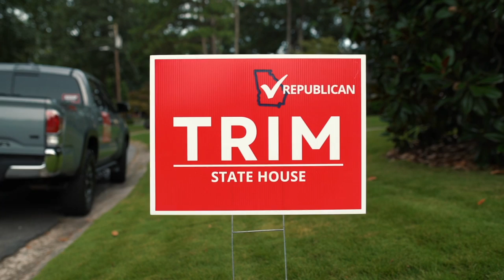Meet Robert Trim, Candidate for Georgia State House District 35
Robert Trim, Republican Candidate for GA State House District 35, talks about what he's doing and what he stands for in the upcoming election.